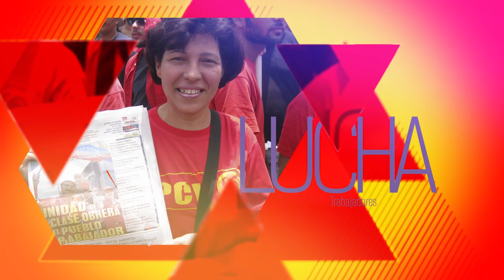PCV rechaza entreguismo y reafirma políticas de nacionalización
Caracas, 8 ago. 2016, Tribuna Popular TP.- El Buró Político del Partido Comunista de Venezuela (PCV) manifestó su rechazo a las políticas del gobierno nacional que están entregando las empresas nacionalizada al capital privado, reafirmando la necesidad de corregir las gestiones burocráticas y corruptas que se han desarrollados, responsables de la baja producción de las empresas en manos del Estado.